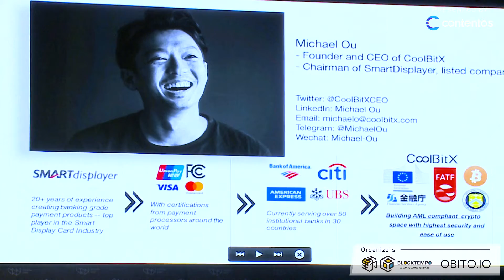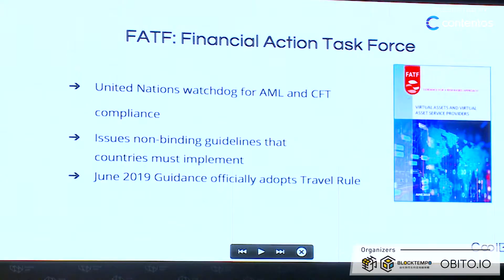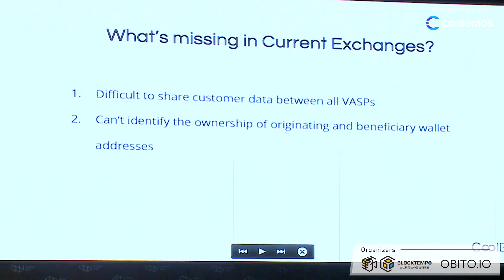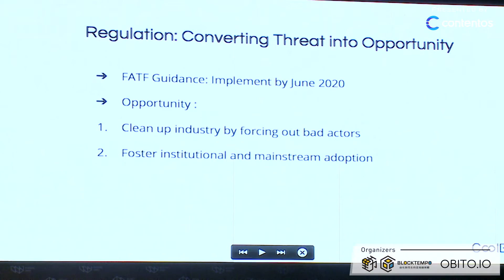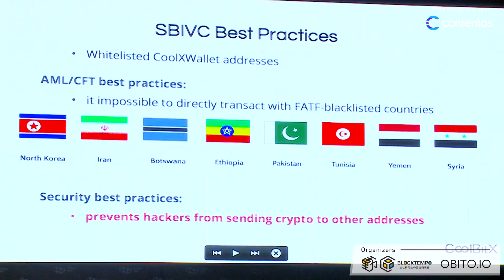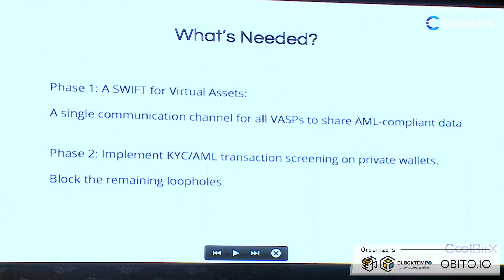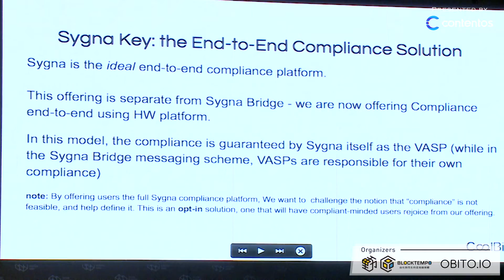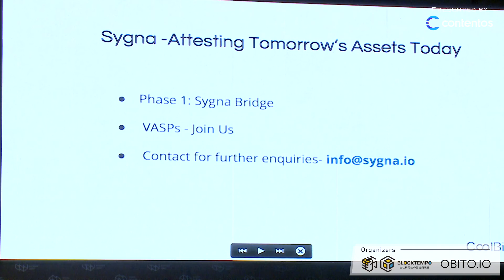Michael Ou | CoolBitX: Virtual Currency Exchange / FATF Rules @ Asia Blockchain Summit 2019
Asia Blockchain Summit 2019

Track 2. Business for Blockchain
Keynote: CoolBitX: How to Keep Your Virtual Currency Exchange Compliant to FATF Rules?
Speaker: Michael Ou, CoolBitX Founder and CEO

Location: Marriott Taipei
Date: July 2nd, 2019